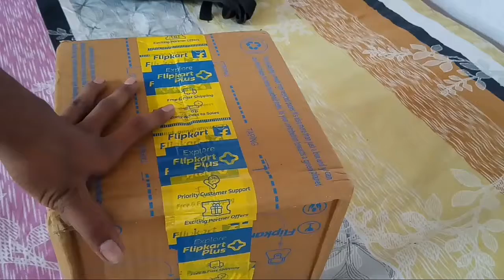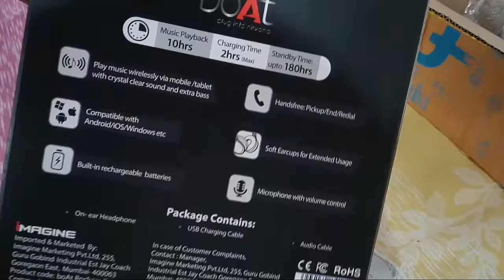Boat 510 heavy bass wireless headphones with ear button 🔥🔥💥 |mastt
i   got broken product from Amazon in festival sale
If you want to support me then comment /support me

If you also face this type of problem then also comment
i also
Product Dragonwar desert eagle gaming keyboard-DragonWar Desert Eagle Gaming Keyboard GK-001

Price regular (1999)
Price in deal(1499)

Many types of unboxing are coming.

Hi friends this channel entertainment purpose.you will find awesome tech |cooking|apps explain|vlog|comedy|unboxings|some important technology explaination|how to do this|dth releated |and demand video by our viewrs.

PLEASE LIKE FOR MOTIVATION|
PLEASE SHARE TO HELP PEOPLE|
PLEASE COMMENT TO SHOW YOUR EXPERIENCE|
PLEASE VOTE ON THE 'i' BUTTON TO SUGGEST ME |

CHANNEL NAME -WHAT TECHNO INSPIRE
CHANNEL TAG-TO SHOW EVERYTHING THAT I KNOW